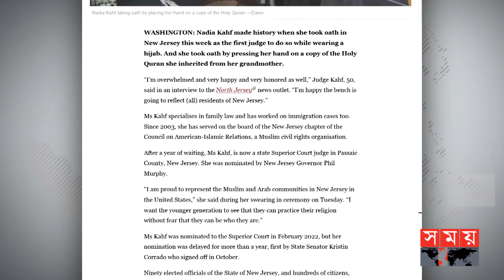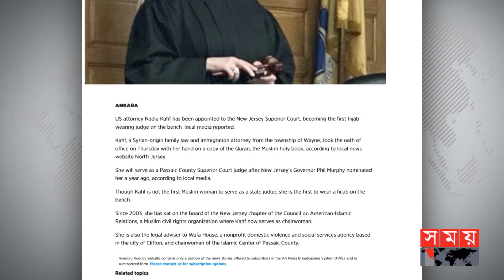যুক্তরাষ্ট্রের প্রথম হিজাবধারী মার্কিন বিচারক | USA | US Judge | Nadia Kahf | Hijabi Women |Islamic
Nadia is not the first Muslim woman to be appointed as a US judge. However, she is the first female Muslim judge wearing hijab. Local media reported Nadia, who is of Syrian descent, was a family law and immigration attorney in Wayne. While taking the oath of the judge on Thursday, he held the Holy Quran of Muslims in his hand.

মুসলমান নারী হিসেবে যুক্তরাষ্ট্রের বিচারক হিসেবে নিয়োগ পাওয়া নাদিয়া প্রথম নন। তবে, হিজাব পরিহিত মুসলিম নারী বিচারক হিসেবে তিনিই প্রথম। স্থানীয় গণমাধ্যম জানিয়েছে সিরিয়া বংশোদ্ভূত নাদিয়া পারিবারিক আইন এবং ওয়েন শহরের অভিবাসন বিষয়ক অ্যাটর্নি ছিলেন। বৃহস্পতিবার বিচারকের শপথ গ্রহণের সময় তাঁর হাতে ছিল মুসলিমদের পবিত্র ধর্মগ্রন্থ আল কোরআন।